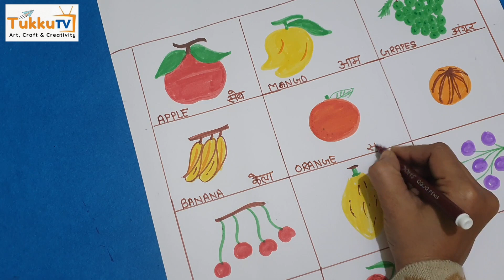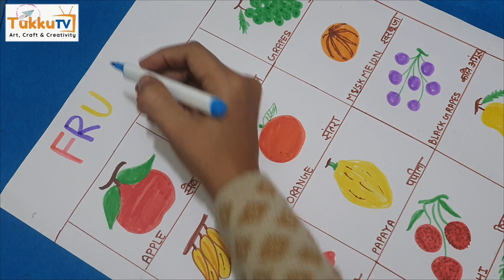FRUITS NAME TLM